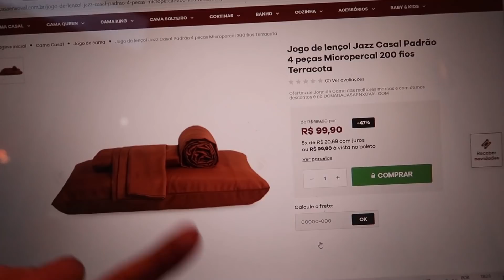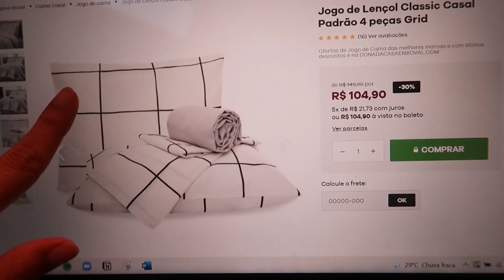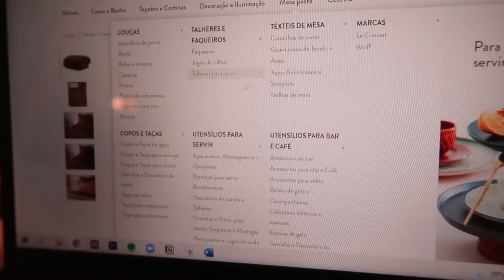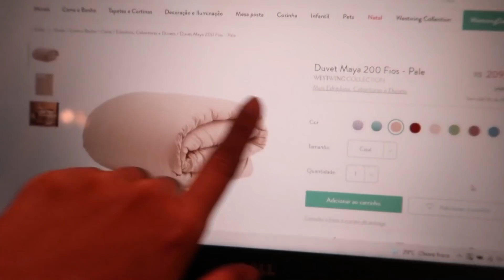VIDA DE PROFESSORA em um dia (semi) de FOLGA ✌ | AULA, OUTBACK e BLACK FRIDAY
Vlog da minha rotina de professora de educação infantil em um dia diferente! Tive folga na parte da tarde, então só trabalhei pela manhã e pude curtir o restinho do dia. Contei um pouco sobre as coisas da escola e também compartilhei aquelas coisas bem aleatórias que sei que vocês amam! Espero que gostem 🧡

🌙 Links frequentes:

Kindle 10ª Geração
Teclado e Mouse
Suporte de Laptop